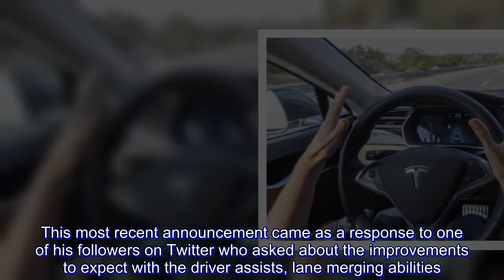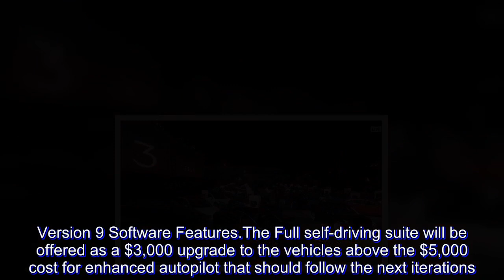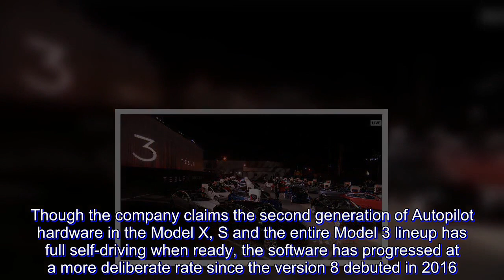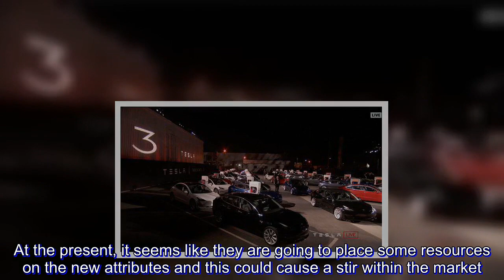Tesla to Release Version 9 Software Updates to Autonomous Systems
Tesla, CEO Elon Musk has announced the next major software update, dubbed the version 9.0 is set to be released in august and will entail the next autonomous driving features for the autopilot 2.0 vehicles. The current semi-autonomous attributes handle things like auto steer and keeping within one’s lane, as well as braking and acceleration so long as there is a chaperone with their hands on the wheel. This most recent announcement came as a response to one of his followers on Twitter who asked about the improvements to expect with the driver assists, lane merging abilities.
Musk claimed the latest version of autopilot already had enhancements to the lane keeping features of the electric car. Though the V9 software, according to the CEO would also include the introduction of the first FSD attributes. In an earlier post he expressed the frustrations concerning the achievement of optimal balance between complacency of the driver and driver annoyance designed for the improvement of safety.

Version 9 Software Features
The Full self-driving suite will be offered as a $3,000 upgrade to the vehicles above the $5,000 cost for enhanced autopilot that should follow the next iterations. Tesla utilizes an array of 12 ultrasonic sensors and forward facing radar so as to map and detect obstructions on the road. There are also 8 camera sensors positioned around the vehicle for this purpose. The hardware is then paired with the vehicle’s vision and neural net system that allows the vehicles within the fleet of the gradually learn and improve according to the software trained from the billions of miles of road data which are collected from the vehicles themselves.
Though the company claims the second generation of Autopilot hardware in the Model X, S and the entire Model 3 lineup has full self-driving when ready, the software has progressed at a more deliberate rate since the version 8 debuted in 2016. Actually the version 9 was expected much earlier though delays in the development of the autopilot abilities caused the delay of the FSD launch, as well.

Tesla to Make Good on Promises
Tesla had mostly been focused on safety especially on the development of the Autopilot systems. At the present, it seems like they are going to place some resources on the new attributes and this could cause a stir within the market. Hopefully the version 9 will come with new attributes that are not related to Autopilot. Elon Musk had promised a slew of new things to Tesla owners on Twitter. As such, it would be great to see some of these things being released in the version 9 of the autopilot software.
The claims by version 9 definitely instill hope on the potential for a fully autonomous feature but these promises have been made before. The past enhanced Autopilot rolling update was an improvement on the auto steering, lane changing and warning notifications. As such technology is looking to become more customer-centric by assessing the fitness of the user through sensors for fat